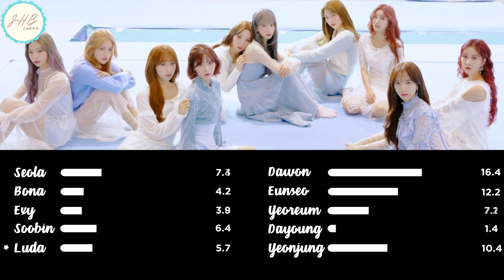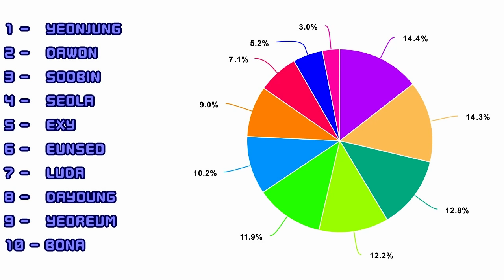WJSN (Cosmic Girls) 「YOU GOT」 Line Distribution | Color Coded Bars